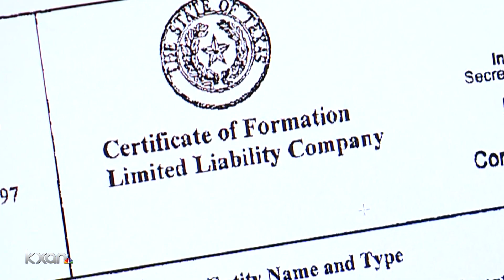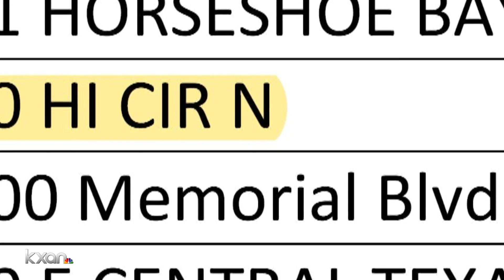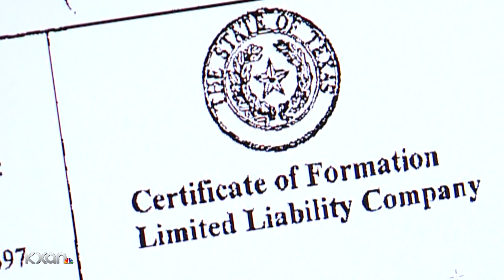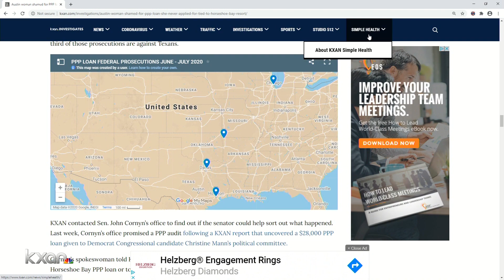WHERE DID THIS $5M PPP LOAN GO?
THE $5M PPP LOAN MYSTERY: An Austin woman was surprised to find out her rental home company, which has ZERO employees, was awarded a multimillion dollar PPP loan. She never even applied for a loan for this company, but was awarded the loan.

Turns out, the address comes back to a lakeside luxury resort in the Texas Hill Country. Still today, neither the bank nor the feds can tell us who got this loan.